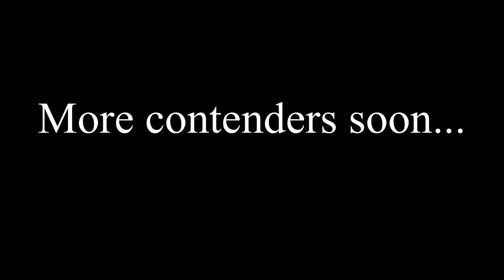Roy Burns in Multiversal War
My custom turn based character for Roy Burns from Friday the 13th Part 5: A New Beginning.

He is a paramedic whose son is brutally murdered. His mind snapping, Roy dons the appearance of local legend Jason Voorhees and goes on a killing spree, seeking vengeance for his son’s death, until he is in turn killed by Tommy Jarvis, a victim of Jason Voorhees.